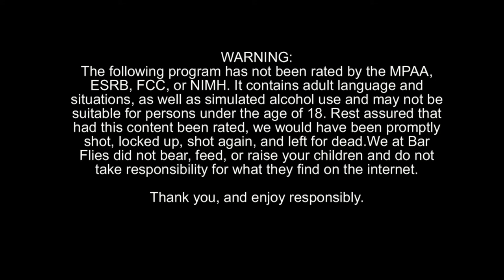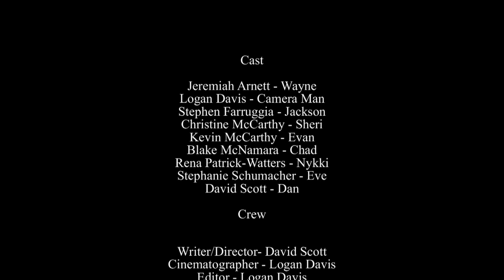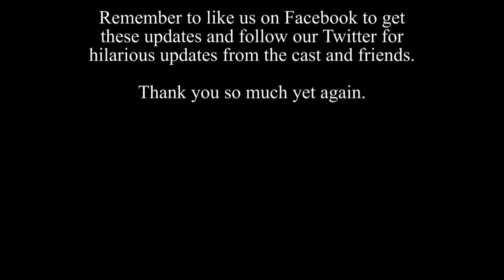Bar Flies - Season 1 Episode 7 - Closing Time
Dan makes his big move and Nykki saves the day by giving Geoff whats coming to him.  Later Dan and Eve share a cab, and Chad has a secret.